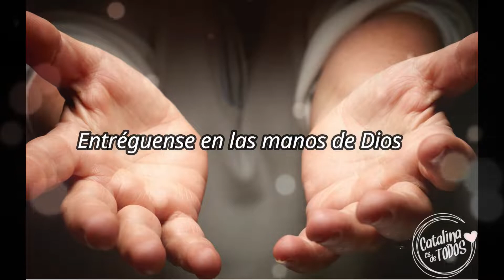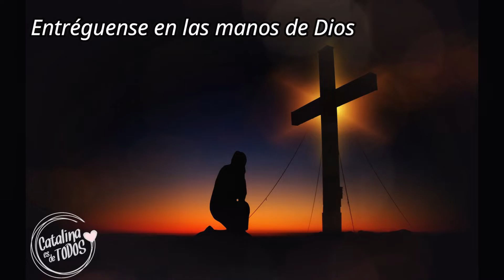Canción Entréguense en las manos